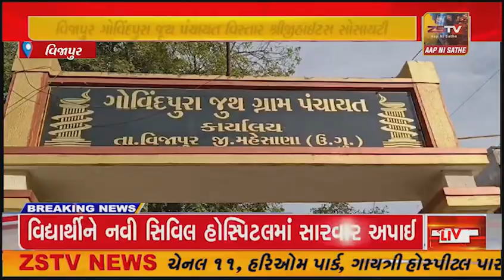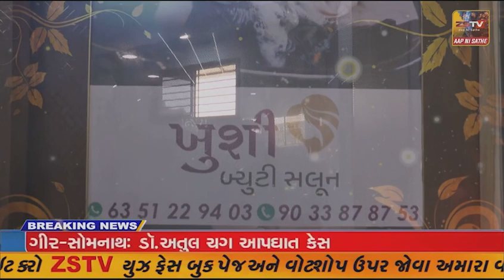વિજાપુર ગોવિંદપુરા જૂથ પંચાયત વિસ્તાર શ્રીજીહાઈટસ સોસાયટી ના રહીશોએ રસ્તા અને પાણી બાબતે આવેદનપત્ર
વિજાપુર ગોવિંદપુરા જૂથ પંચાયત વિસ્તાર શ્રીજીહાઈટસ સોસાયટી ના રહીશોએ રસ્તા અને પાણી બાબતે આવેદનપત્ર સુપ્રદ કર્યું